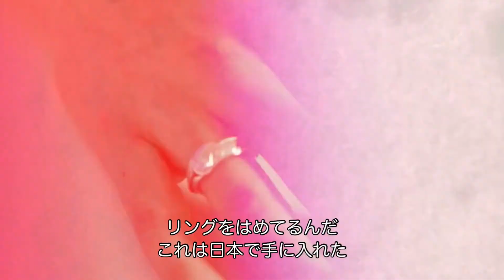ショーン・メンデスの人生に欠かせない10のアイテム _ 10 Essentials【翻訳】【インタビュー】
こんにちは。
今回はGQの10 Essentials のショーンメンデスの動画を翻訳してみました。

カナダ出身のソロアーティスト、ショーンメンデス。仕事やプライベートに欠かせない10のアイテムを紹介。

これからも定期的に自分の好きなアーティストから選んだ曲の和訳やインタビューの翻訳を続けていきたいと思います。視聴者さんのアドバイスやリクエストなどがあれば是非参考にしたいと思っていますので、評価、コメント、よろしくお願いします。